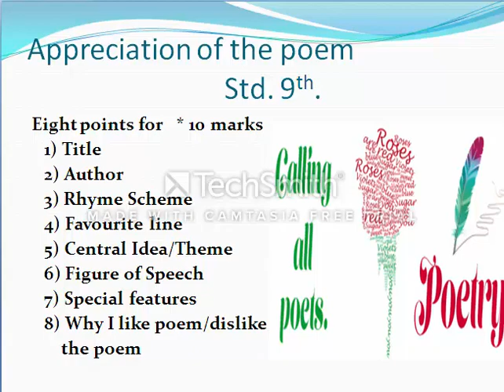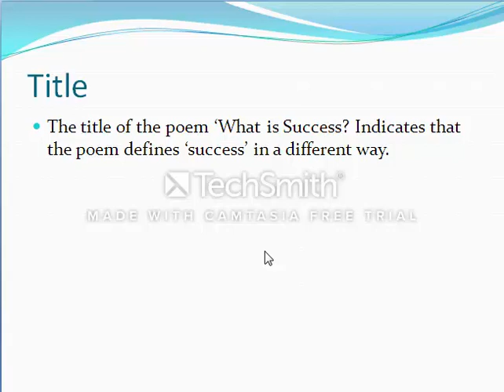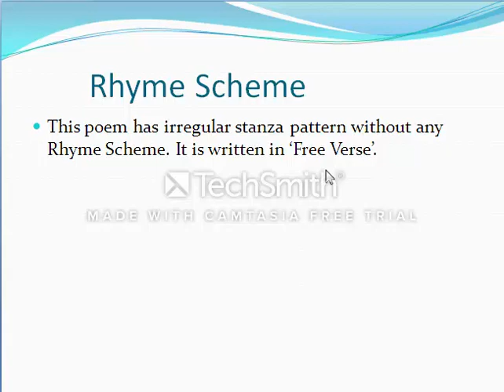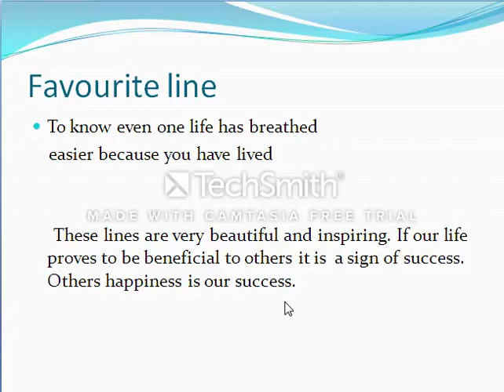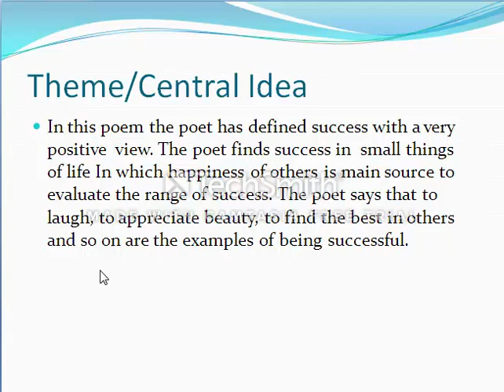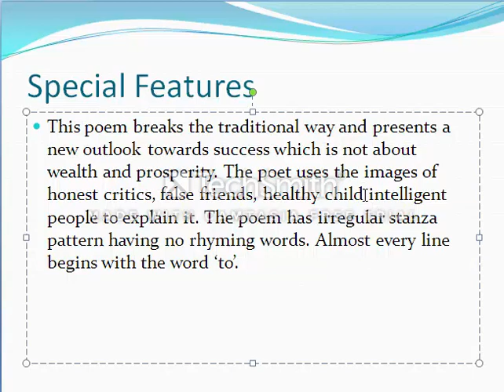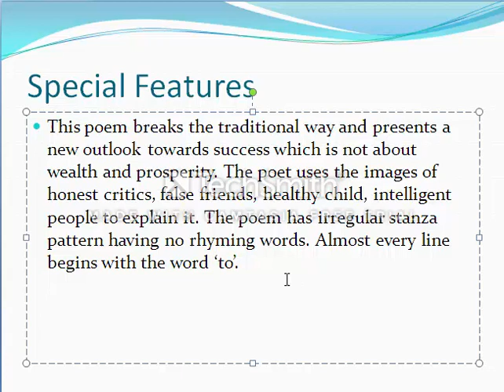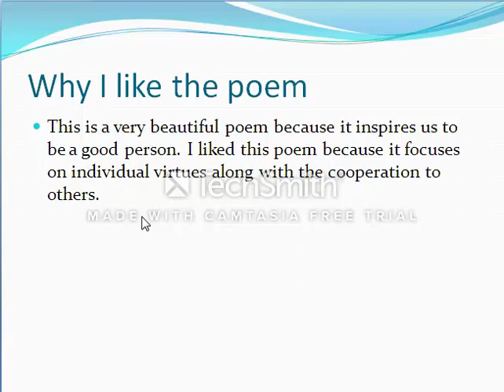What is Success by Ralph Waldo Emerson// std 9th// Maharashtra Board//@ENGLISH EDUCATION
This appreciation is very helpfull for teachers as well as students.